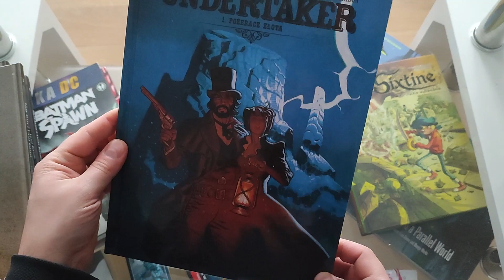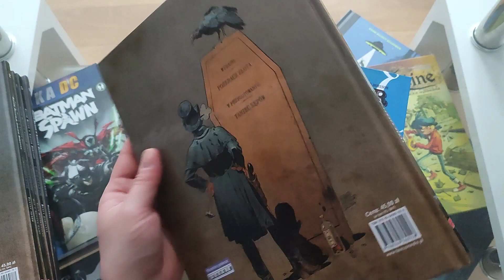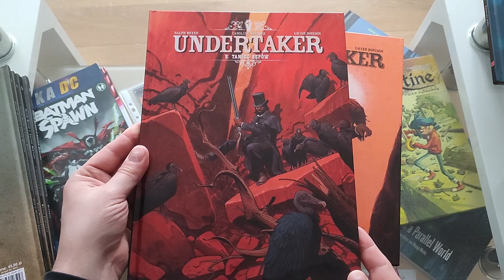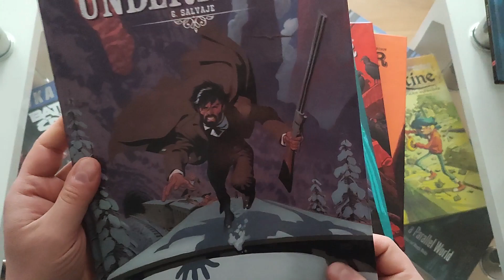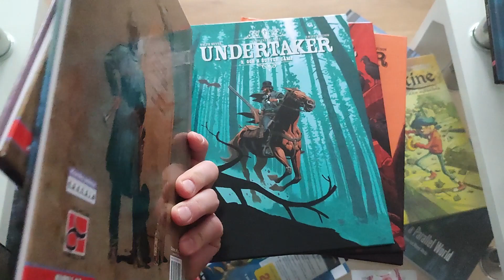Poszukiwania zakończone ! - Unboxing serii którą tak bardzo chciałem mieć w kolekcji :)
Cierpliwość się opłaca w poszukiwaniach serii którą chciałem mieć od jakiegoś czasu nie czekając co zrobi wydawca :/
Tutaj jestem:
Zainteresowany współpracą ?